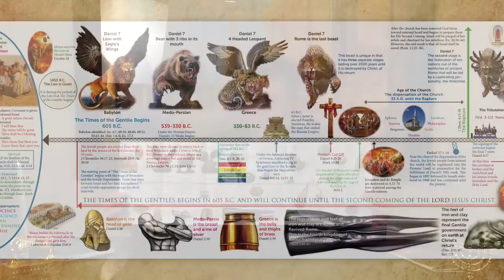The Times of the Gentiles - Chart Commercial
New Prophecy Chart by Pastor Nathaniel Haney available now. A great study resource that offers a clear, concise outline of the Abrahamic Covenant, Israel's spiritual adultery, and the purpose of The Times of The Gentiles in a full-color waterproof and tear resistant chart.